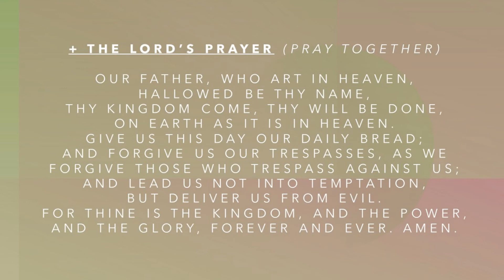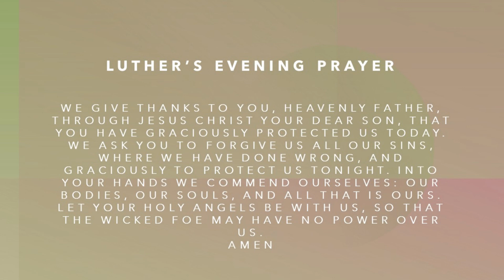Vespers or September 10, 2020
Pastor Greg and Brenda Williams share a time of reflection on with song and prayer. The focus scripture in this devotional is 1 Corinthians 3:1-9, 18-23. The song is "In Christ There Is No East or West."